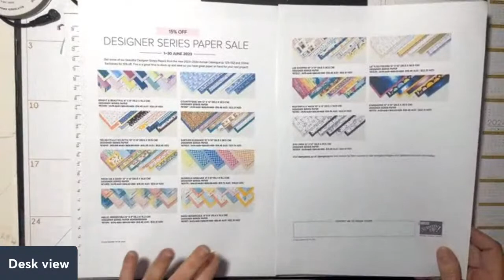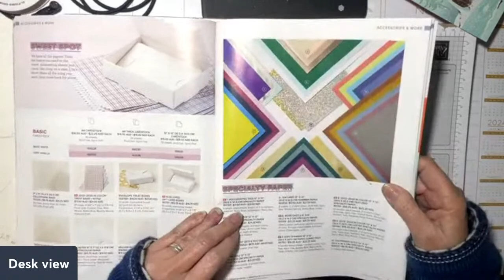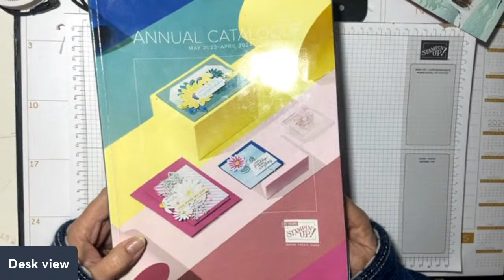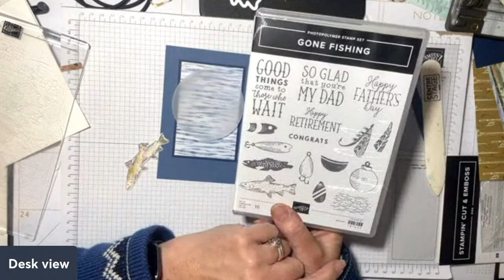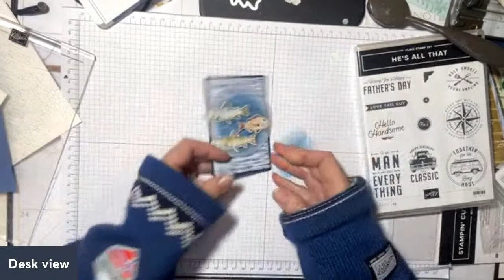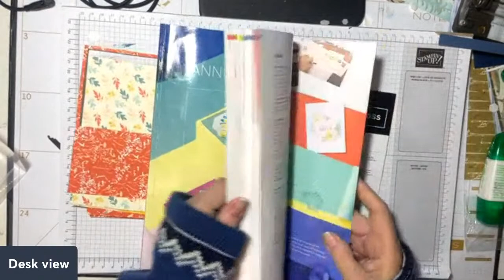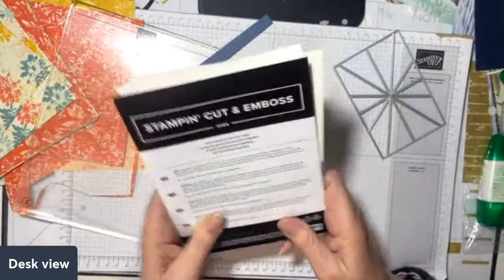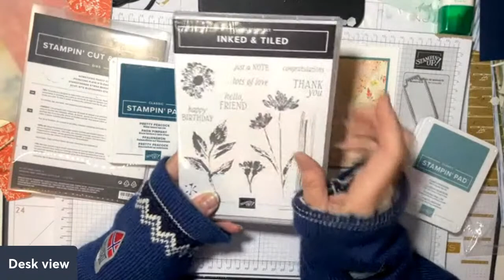Friday Night Live - let's play! Inked and Tiled and Let's go Fishing!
Join us for some crafty fun tonight!  We are playing with some new DSP packs and showing some different ways to use them.

All items in the video can be purchased from Stampin' Up unless specified.  To order products in Australia please visit my Online store at:

Linda D